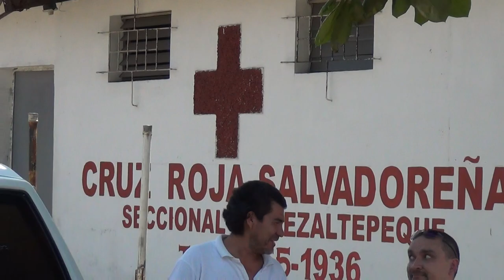Donacion de Ambulancia Cruz Roja Seccional Quezaltepeque